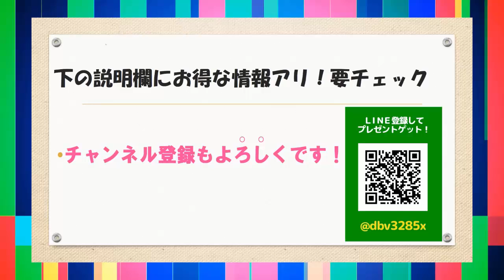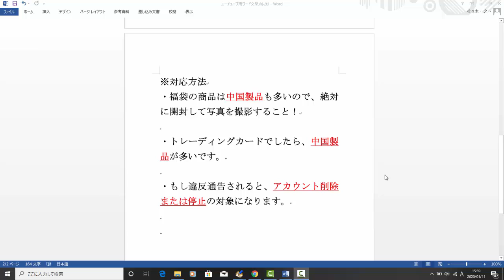【メルカリ】初心者です！福袋の転売で、カードなど入っていますが、偽物か本物か分からないです！「開封して出品しないとダメでしょうか！」【佐々木一之】